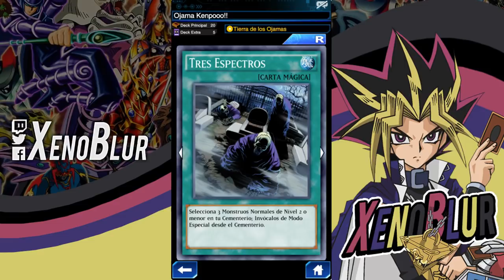Troleando Reyes (OJAMA KENPOOOOO!!) | Yu-Gi-Oh! Duel Links en Español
Un poco de trofeo a reyes de duelos usando ojamas. Para esto usaremos Tres Espectros y la cata de Huracán Ojama Delta.